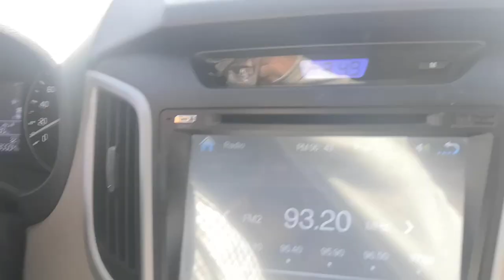Travel Oman || Visit the Beautiful must Visit Place || Dayqah Dam iconic and biggest dam of Oman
Wadi Dayqah Dam is an excellent location to spend time with your family and friends. The park around dam is very clean and has many sitting area.
The dam and its surroundings offers picturesque view. The mountains, palm plantations and reflections of sun on the bluish water is amazing!!

Wadi Ad Dayqah is one of the famous tourist attractions in Oman and one of the largest wadis on the Arabian Peninsula.
The wadi plays as a source of irrigation and protection for the surrounding villages, due to its reduction of the number of flash floods in the area.

120 wadis cover the path of  Wadi Ad Dayqah, stretching from Wilayat Dima Wa Tayeen in Al Sharqiyah North Governorate to Wilayat Qurayyat, Muscat. It is one of the year-round flowing wadis.

Location
Wadi Ad Dayqah is located near Muscat Governorate about 90 kilometers from Wadi Aday.

Wadi Ad Dayqah is easy to access. From Muscat, take the road towards Sur, through Al Amirat, then at Quriyat roundabout, exit towards Wadi Dayqah Dam and Mazara.